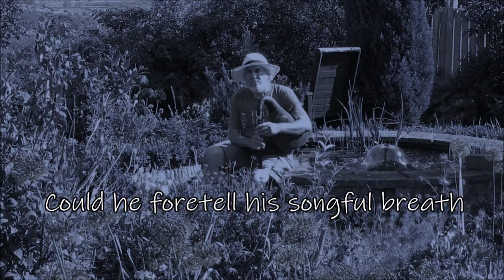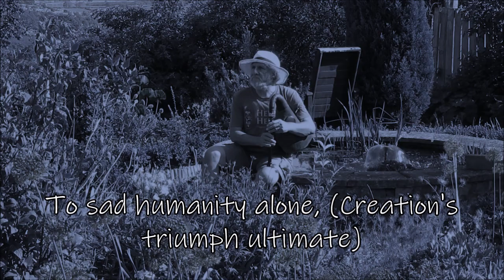The Joy of Life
The tune John D. Burgess. a pipe tune probably played by every piper from around the world. I think that is flows lovely. written by George Cockburn. Played on my redpipes in small pipe mode in the key of A.
and a poem added which tells the difference between animals and humans.
(We know we are going to die)